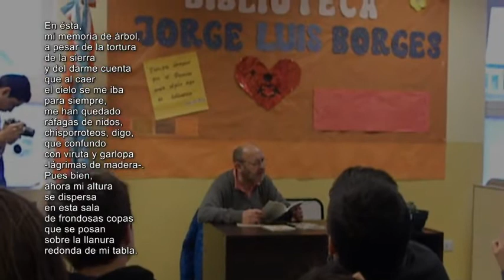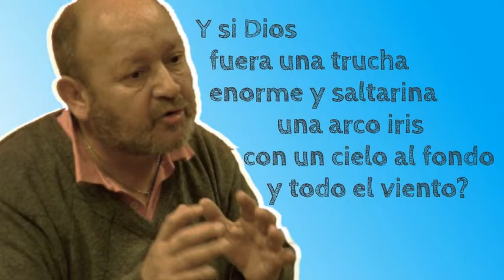Col. Padre Zink - IPES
VI Muestra de Bibliotecas y Libros de nivel Secundario, CENS y Superior, denominada “ Río Grande en el tiempo"